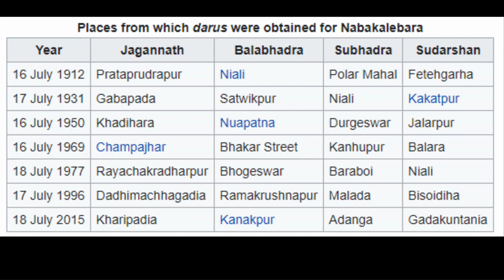Brahma Padartha is it Krishna's Heart The Unsolved Mystery Of Nabakalebara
Learn KP Astrology Real Facts of Astrology Hindi 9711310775 Join Member